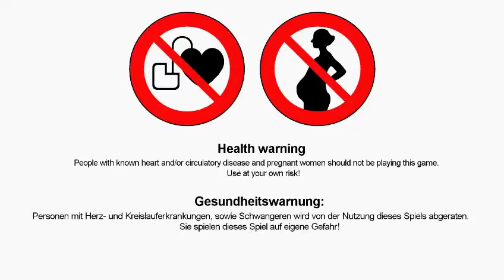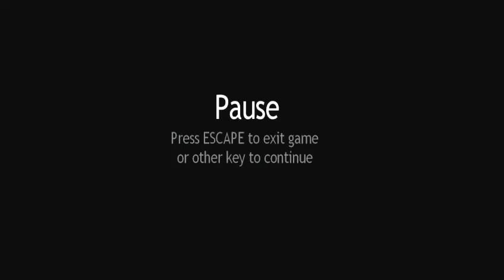Copie de Bonjour , je pète un cable Réupload Après Copyright blabla sur pinguin chanso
JE NE ME LAISSERAIS PAS ABATTRE ! JE ME SAUVERAI DE CETTE FORÊT QUOI QU'IL EN COÛTE !